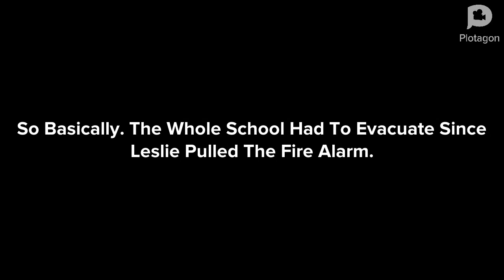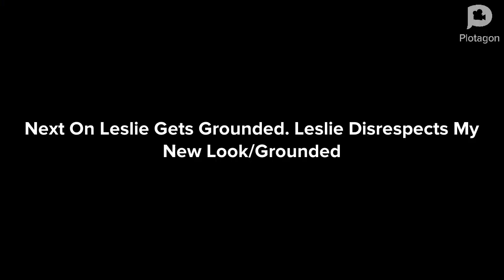Leslie Bombs Joe's Corner And Pulls The School Fire Alarm/Grounded BIG TIME